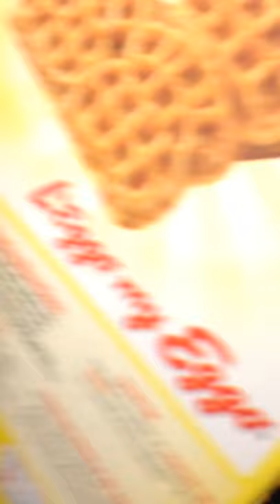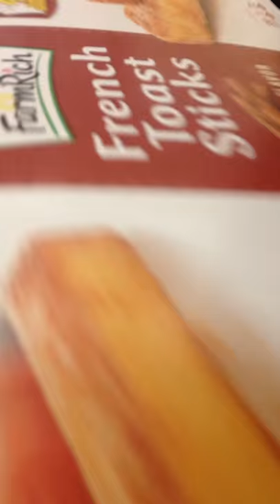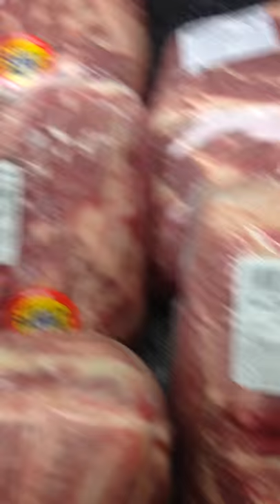Wegmans tour part 1